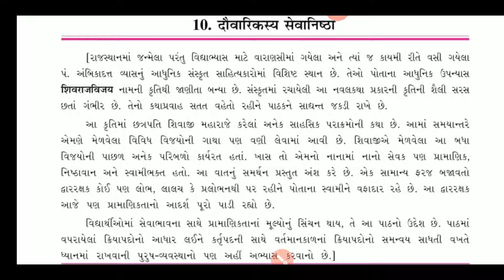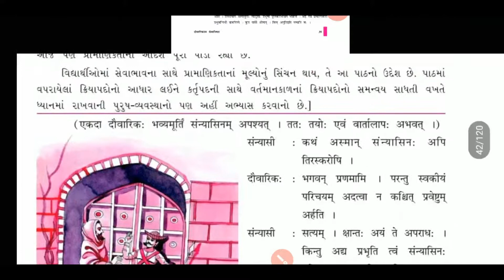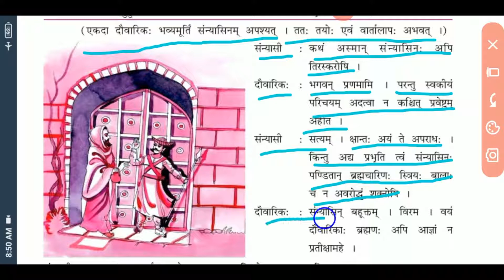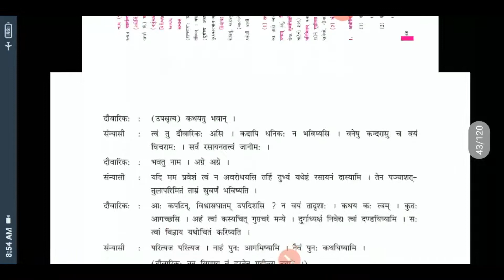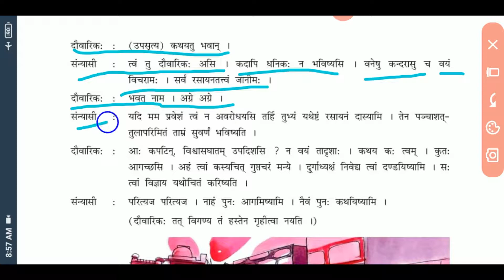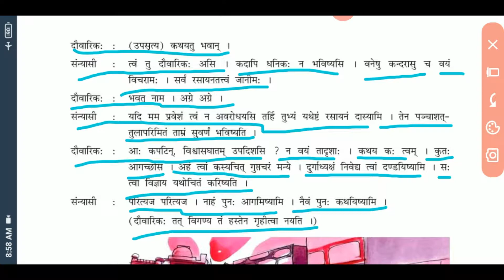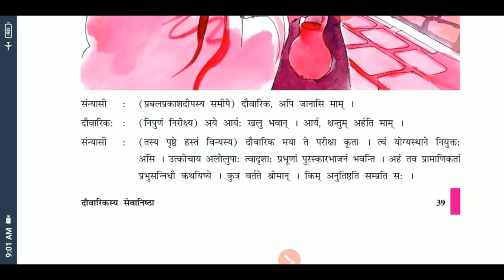STANDARD:- 9 / SUBJECT:- SANSKRIT / (Chapter:- 10)